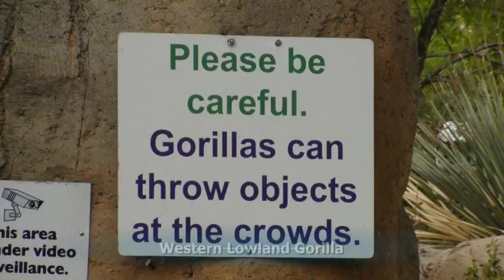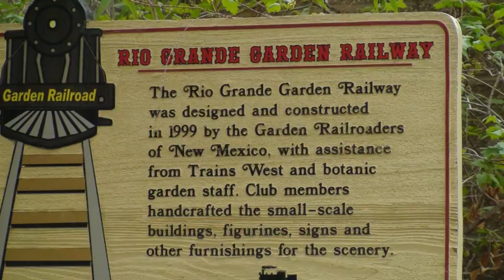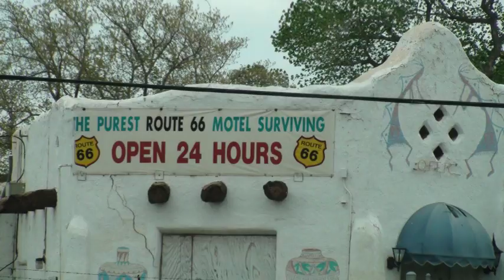2013 - Southcentral USA - Day 18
This is day 18 of a series of videos made about our trip around the South Central United States in 2013